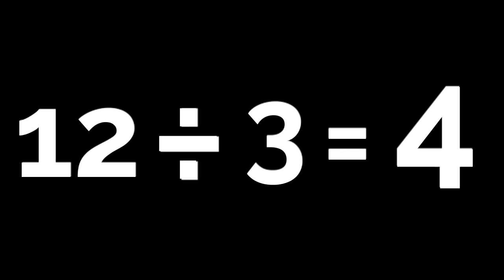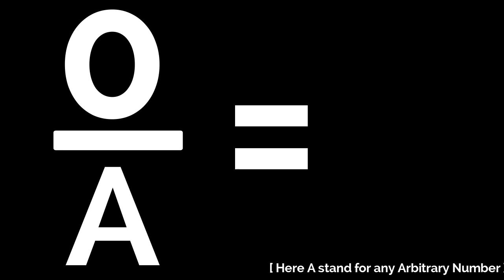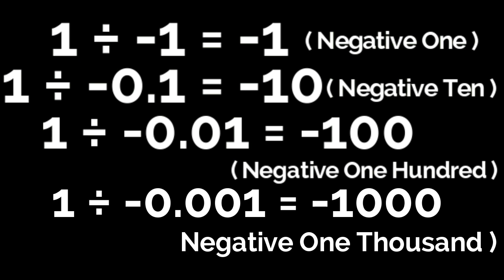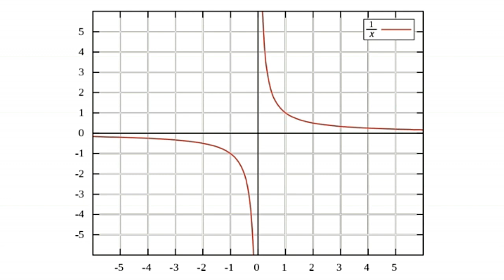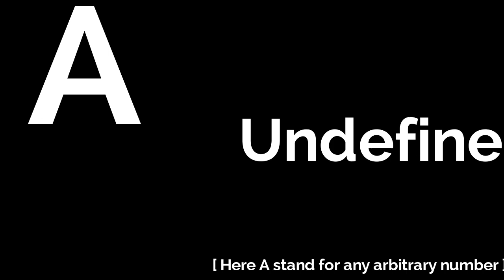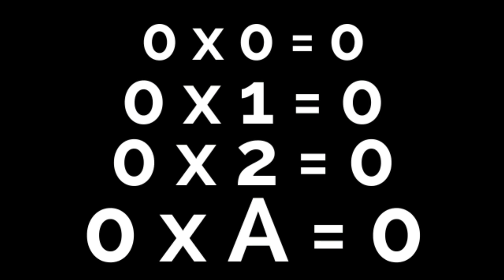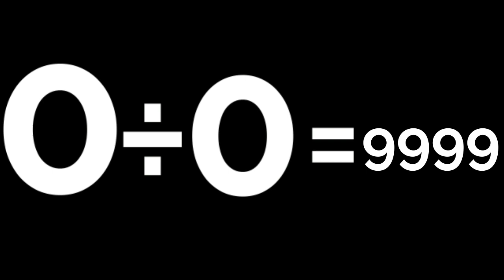Dividing by Zero ? |Zero Divide by Zero ( 0 ÷ 0 ) and One Divide by Zero ( 1 ÷ 0 ) ?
0 ÷ 0 = ?  AND  1 ÷ 0  = ?
If you like ours video.